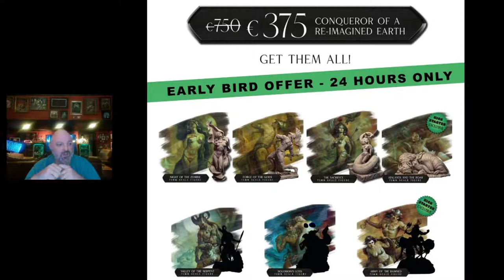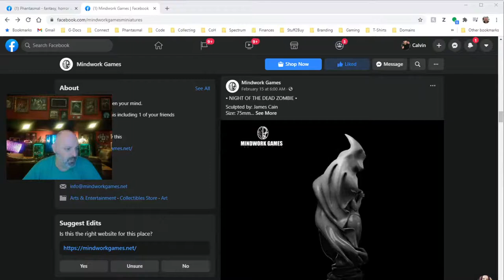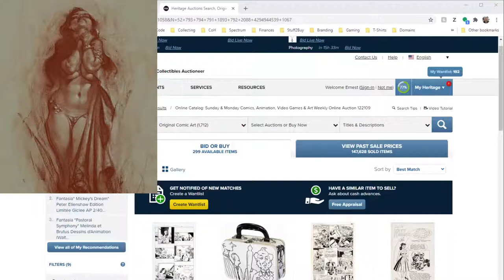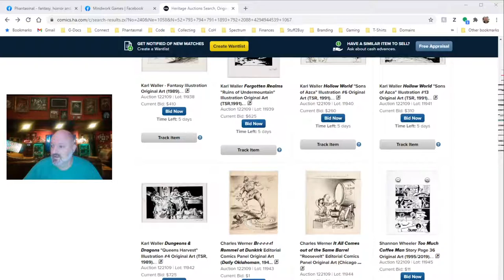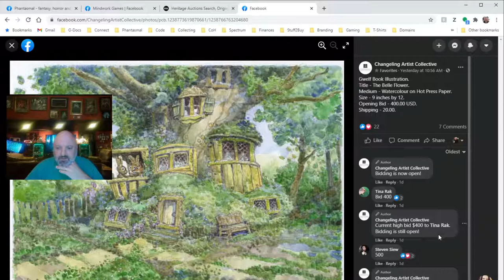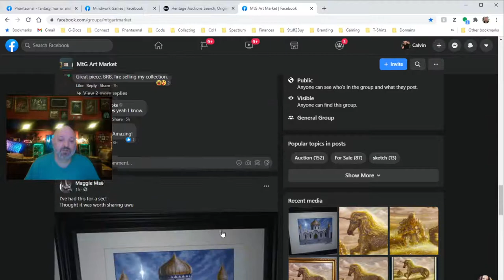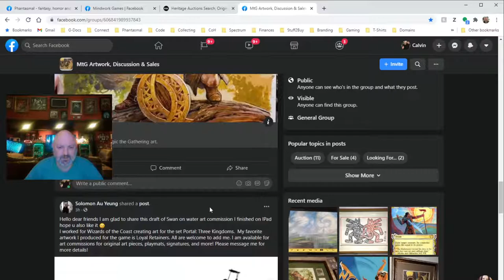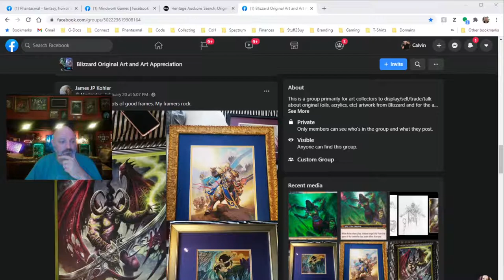Phantasmal Fantasy Art Collector Chat - Mindwork Patrick Jones KS, Heritage Auctions, Changelings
Join me to chat art, we'll take a look at Mindwork Games upcoming Kickstarter for it's Patrick Jones miniatures, Visit Heritage Auctions for our weekly update and hit our usual haunts on Facebook to see the Changeling Art Collective's latest auction "Love".

NOTE: I had a technical snafu at the 14:15 mark, where I didn't realize my browser wasn't showing. It lasts until 25:00 mark or so so skip that part if you just want to see the pictures. The dangers of doing live shows are real! (Also, I somehow missed the Agent of Stromgald piece that I showed in the flyer. We'll check back in on that on Friday night!)

Artists Mentioned: Patrick Jones, Keith Birdsong, Richard Clifton-Dey
Craig Hamilton, John Harris, Greg Hildebrandt, Karl Waller, Iris Compiet, Mariya Prytula, Astrid Sheckles, Jana Heidersdorf, Elizabeth Alba, Kaja Foglio, Donato Giancola, Howard Lyon, Wayne Reynolds

Places visited:  IX-Online.com, Heritage Auctions HA.com, Facebook (Phantasmal, Changeling Artist Collective, MTG Art Market, Blizzard Original Art Appreciation